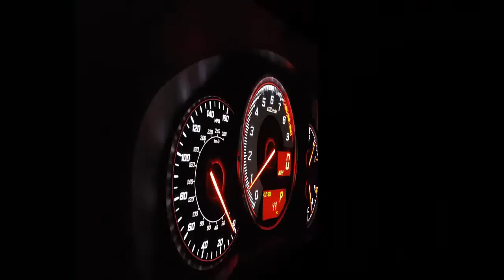FRS GUY Gets Some New Parts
FRS GUY Gets Some New Parts, GT86 BRZ